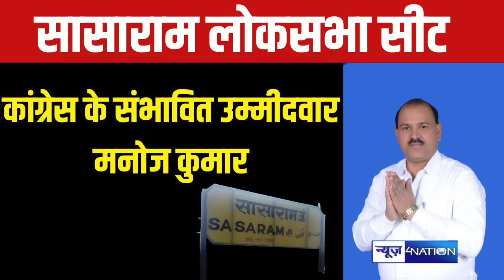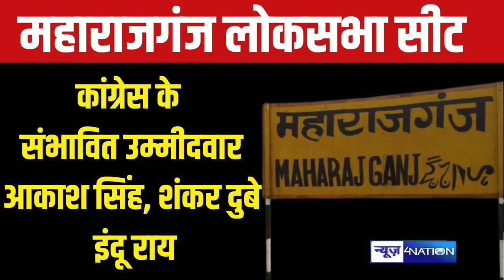Congress ने Patna Saheb,Sasaram, Maharajganj, Samastipur, East Champaran, Muzaffarpur Seat पर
Congress ने Patna Saheb,Sasaram, Maharajganj, Samastipur, East Champaran, Muzaffarpur Seat पर उम्मीदवार तय | BiharNews | News4Nation